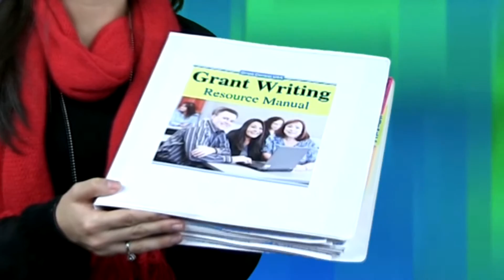Grant Writing Workshop in Northridge, California 1.888.293.0284 | Grant Central USA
- Looking for a grant writing workshop in Northridge, California. The Grant Writing That Gets Funded workshop is coming to Northridge for 2 days of comprehensive grant writing training. This is more than your average grant writing seminar!

Learn today's best practices, latest trends and practical tips to help you develop winning proposals that get funded.

to view the full agenda and to see a course overview.

Grant Central USA

When you attend our training you will also get membership into the Grant Writers Association.